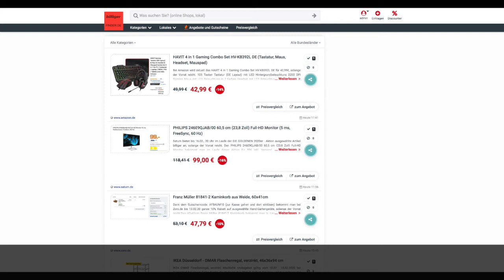Schnäppchen/Billiger des Tages 11.02.20 - PHILIPS 246E9QJAB/00 60,5 cm (23,8 Zoll) Full-HD Monitor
Heute ist Schnäppchen/Billiger des Tages - PHILIPS 246E9QJAB/00 60,5 cm (23,8 Zoll) Full-HD Monitor.